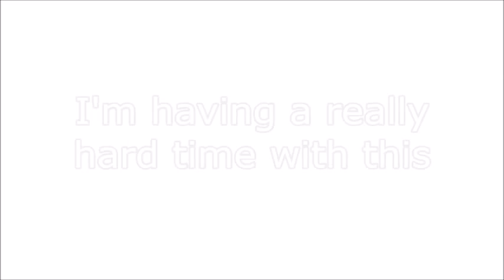LET'S COSPLAY: Usagi from Sailor Moon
Here's my Usagi (Serena for the OGs) Cosplay and how I get ready!
Any questions or constructive feed back please comment!

music マクロスMACROSS 82-99 - 火野 レイ